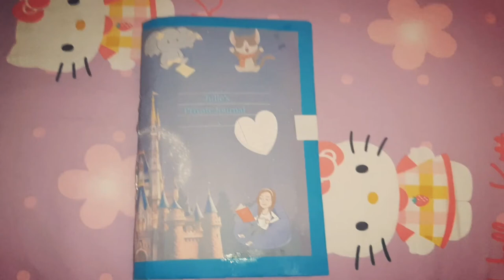Diy notebook - Handmade notebook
DIY notebook, Handmade notebook, diy, do it yourself, vlog

showing my self-made notebook.

Do it yourself notebook